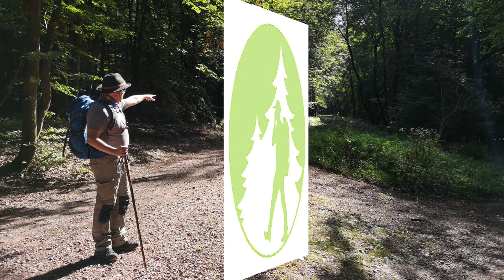Premiumwanderweg Schauinsland mit @IchamWeg, @ToppersAdventures und